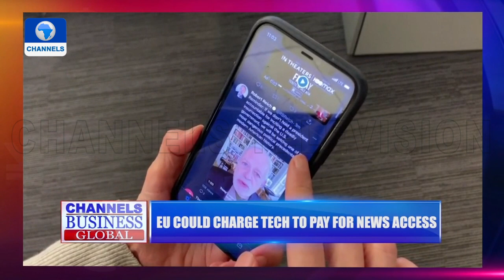Channels Business Global | 12/02/2021